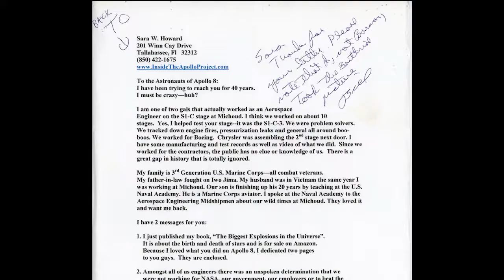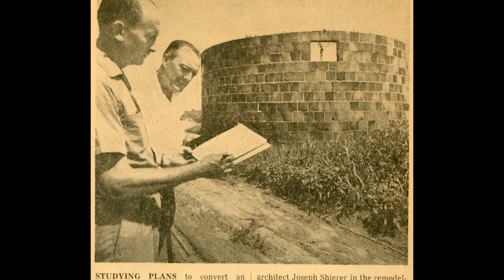The Real Stuff: The Remarkable Life of Sara Howard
A long overdue short film about the remarkable life of Sara Howard, NASA test engineer.